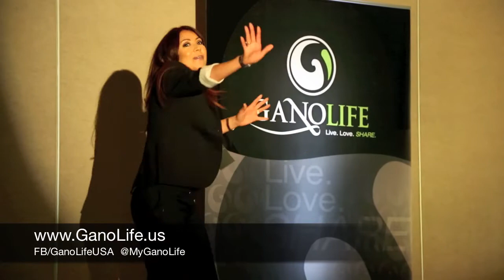Ganolife SHINE Event | Best Home Based Business pt. 3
Ganolife SHINE Event | Best Home Based Business